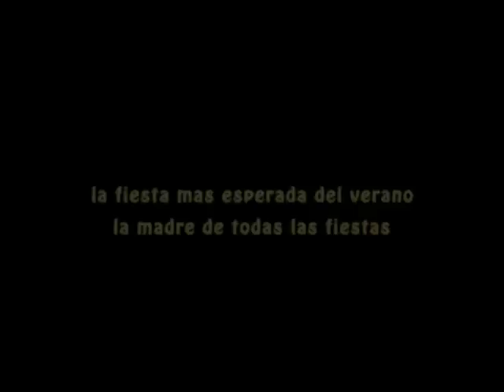TRAILER FIESTA DE LA PELUKA 2012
POR PRIMERA VEZ EN LA ISLA DE LA PALMA Y PA LA TERRAZA TRAKANIZO.